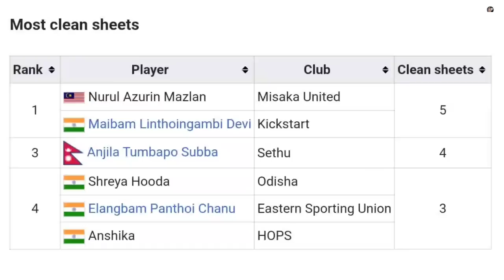Sambaबनिन् Indian Women Leageकै सर्वाधिक गोलकर्ता | भारतीय भुमिमा गोल वर्षाउदै Nepali चेलीहरु🇳🇵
Nepali National Senior Women's Football Team Forward Sabitra Bhandari team captain and goalkeeper Angela Suba to Rekha Paudel, Saru Limbu, Renuka Nagarkoti and more than 1 dozen players are currently competing in India's top division women's league.

Forward Sabitra Bhandari is the most talked about in the ongoing Indian women's league. Sabitra has always been in excellent form throughout her playing life, but she is also hitting the mark in India. By raining goals into the opposition's post in one game after another.

Image & Video Credits: ANFA, kickstart fc, gokulam kerala, sethu fc, IWL, indian football, google